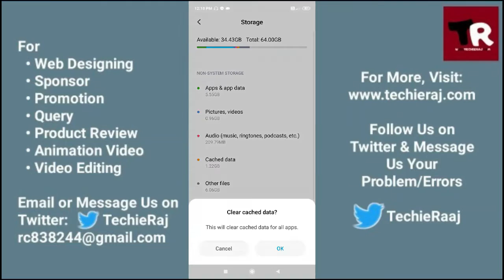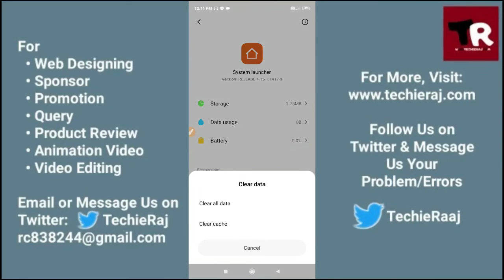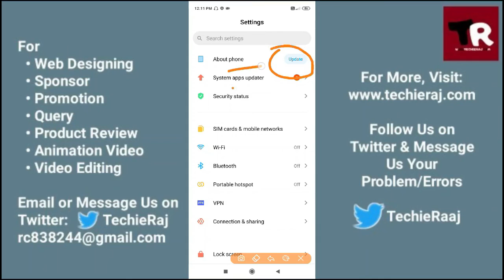Mi10 Incoming Call Black Screen Problem Solved